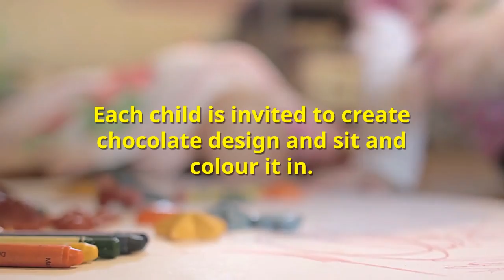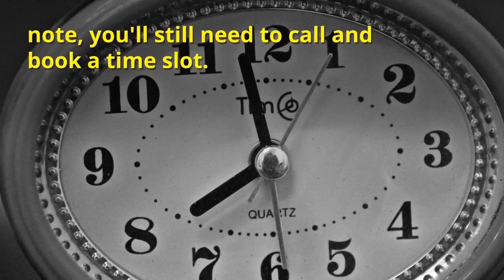Choccie bar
Hurray! It's officially summertime - and what better way to while away a creative few hours than with the Junior Chocolatier's Club?